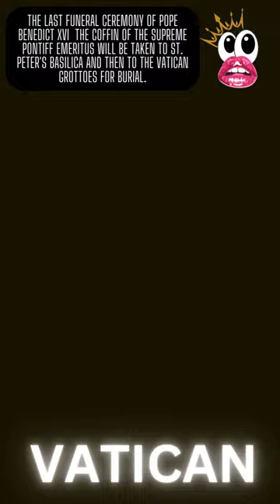FUNERAL CEREMONY OF POPE BENEDICT XVI THE FINAL DAY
Official delegations from Italy and Germany will be in attendance. Afterwards, the Ultima Commendatio and the Valedictio will take place. The coffin of the Supreme Pontiff Emeritus will be taken to St. Peter's Basilica and then to the Vatican Grottoes for burial.

IMPORTANT